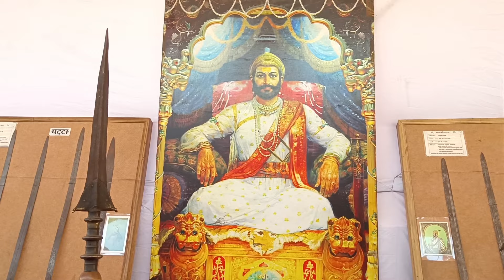i am going to watch mahanatya first time Shivputra Sambhaji (vlog 28)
it's my first time experience of mahanatya & it was insane 🤗🤗🤗